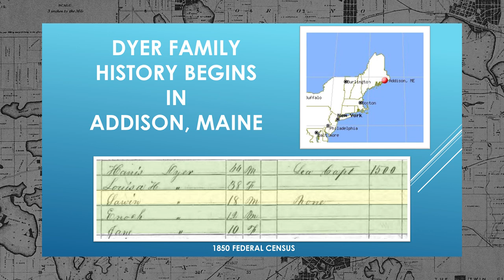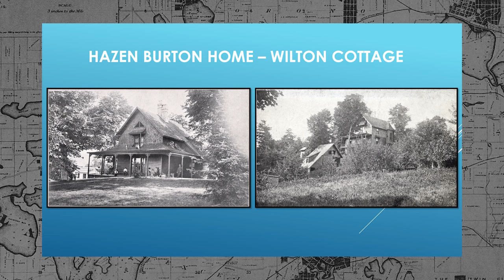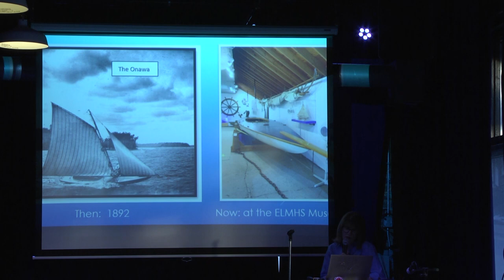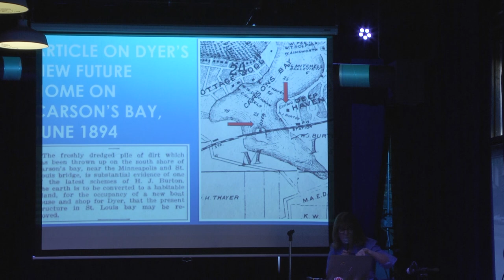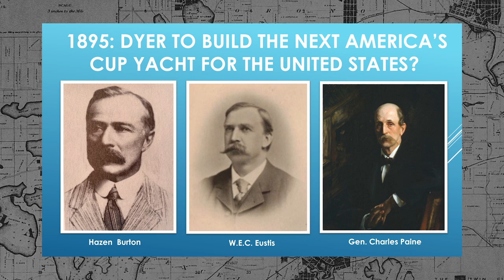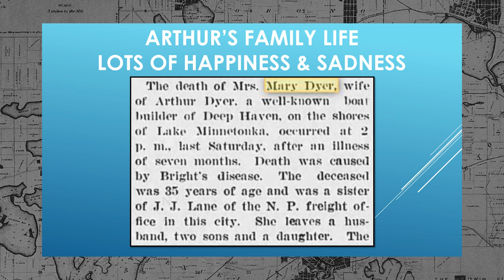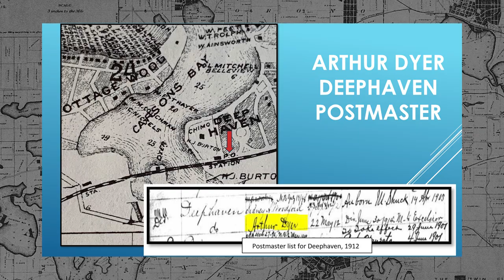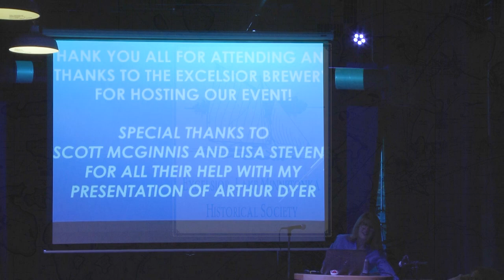Tapping History: Onawa Boat Builder Arthur Dyer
Learn about young Arthur Dyer of Excelsior and how he revolutionized yachting in 1892. Barb will share the story of the Dyer family's boat building tradition and how Arthur, with Deephaven resident Ward Burton, became famous throughout the sailing world.